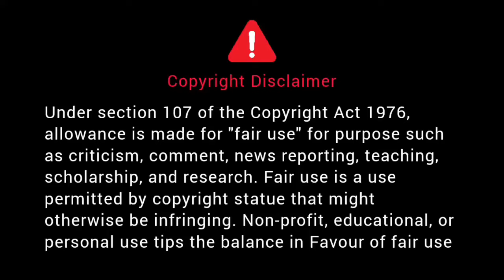யாருக்கு கடவுள் நம்பிக்கை அதிகம் | Thenkachi Ko Swaminathan இரவு நேர தென்றல் - 55